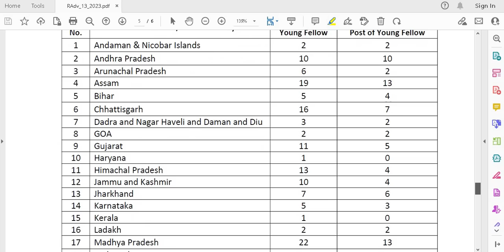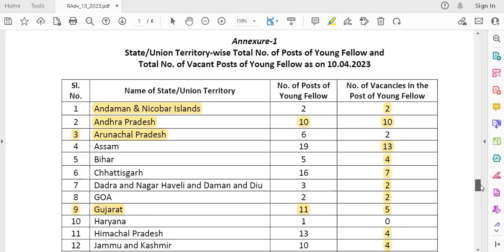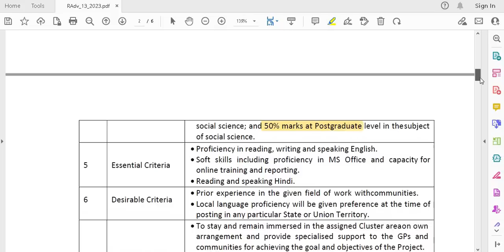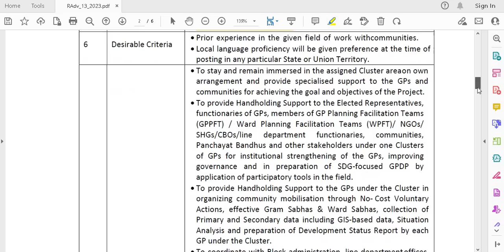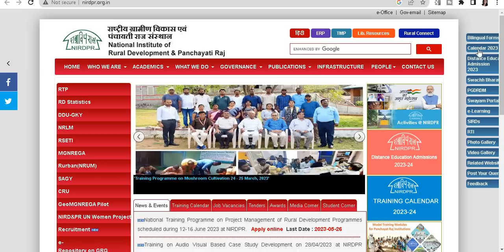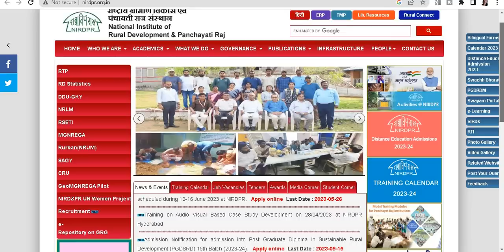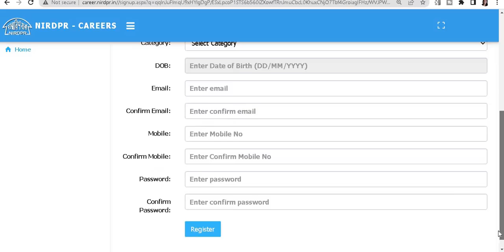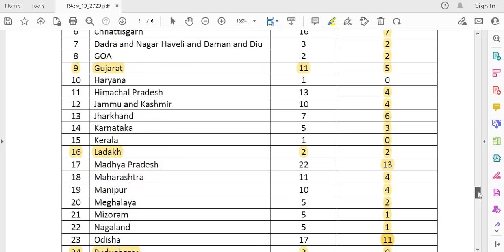NIRDPR YOUNG PROFESSIONAL VACANCY 2023 II MASTER / PG / PG DIPLOMA II ALL INDIA VACANCY II 141 POSTS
NIRDPR YOUNG PROFESSIONAL VACANCY 2023 II MASTER / PG / PG DIPLOMA II ALL INDIA VACANCY II 141 POSTS II

सरकारी नौकरी
सरकारी नौकरी

 Stenographer Grade-II

10th Pass Govt Jobs,12th Pass Govt Jobs, Accountant Vacancy Clerk Vacancy
10 Pass Jobs
12th Pass Jobs